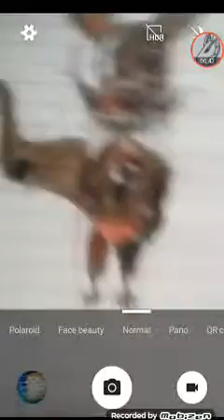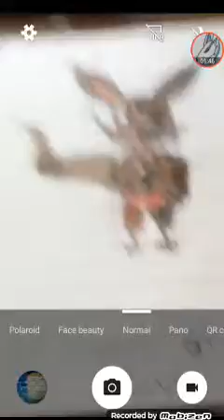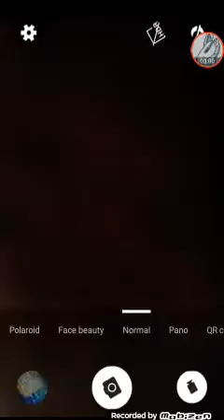Fnaf saver foxy